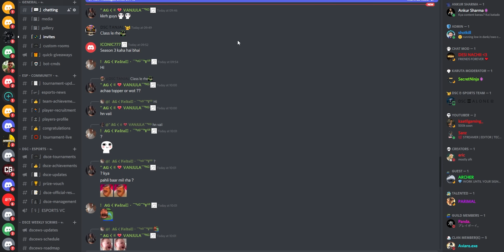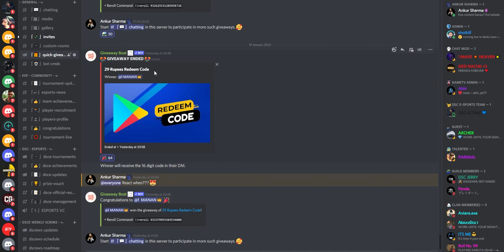I GOT BLUESILK ROYALTY BUNDLE FROM NEW GOLD ROYALE || FREE FIRE NEW FASHION VAULT SETTINGS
How To Get Bluesilk Royalty Bundle & Magic Cube in New Gold Royale?

how many times do you need to spin in Garena free fire luck royale?

I got a rare item in gold royale with a Diamond royale voucher.

Use this Free Fire new trick & you can get it too.

Toxic-Lime Python Bundle is available in Luck Royale. Spin to get new items in Garena Free Fire Luck Royale.

Exclusive Blue silk Royalty Bundle in Diamond Royale.

Chance to get the new bundle in luck royale and many more items.

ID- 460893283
Username- ankurshharma